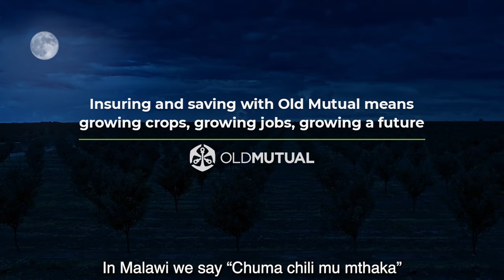Business Time on Inflation Outlook for 2024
In this edition, William Kumwembe discusses inflation trends in recent past and outlook for 2024 and beyond as well as last year's performance of the tourism sector, among other stories.